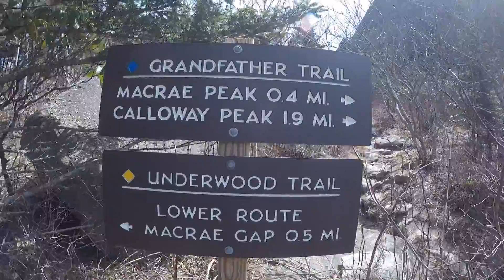Hike to Macrae Peak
Hiked to Macrae Peak. Its a fun and rewarding hike when you get to the top and see the 360 degree views. Shot on GoPro Hero 4 Silver

Song: Fly Away (Mendum Remix)